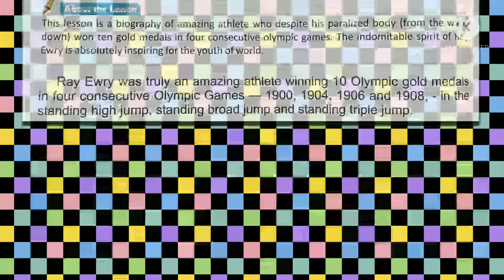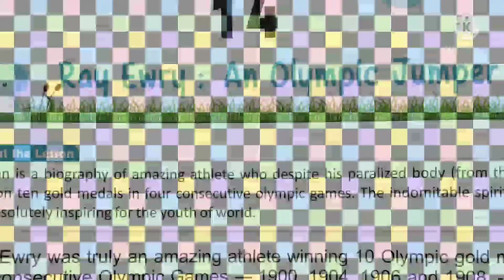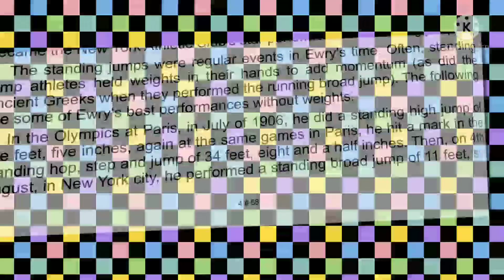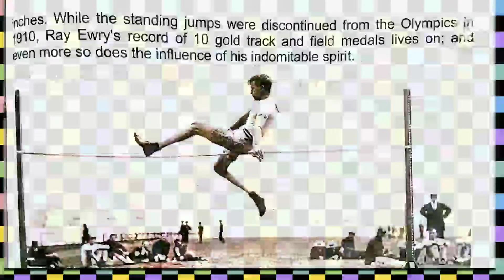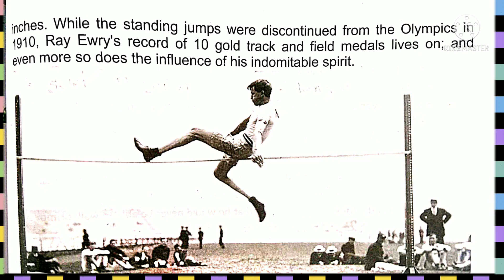Class IV | English | Chapter 14 | Sir Jawahar Singh Public School